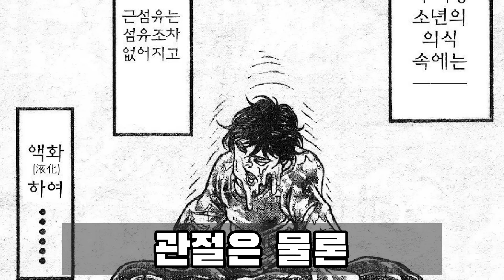🔥 암 치료 애니 🔥 한마바키 시즌2 파트2 전편 미리 몰아보기!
피클과 싸움 후 시즌2 이야기